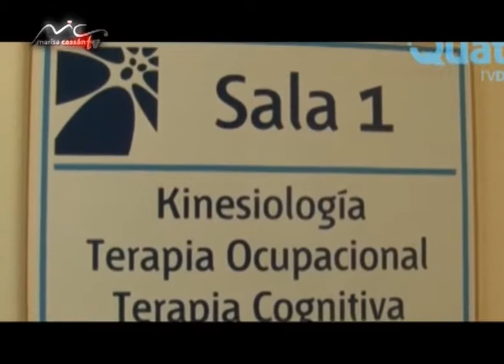Marisa Cassan TV & VERÓNICA PIPINO